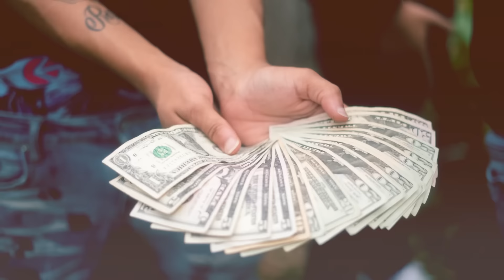Aingoin4nunn X GG Osama X Rso Amieer X GG Savage X GlizzyQ7 - Deezy Block